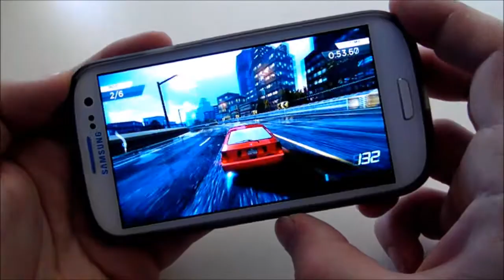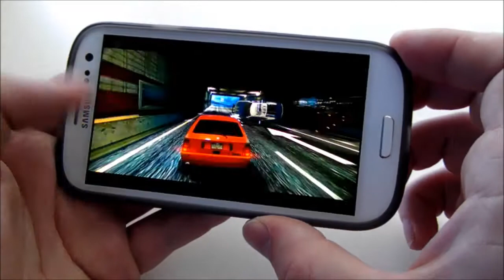Need for Speed Most Wanted Android GamePlay HD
Need for Speed Most Wanted play.google.com.games.nfs13_na
Buckle up, hit the gas and hold on tight; you're in for the ride of your life. Outrun cops, outsmart rivals -- and outdrive your friends -- in the most dangerous Need for Speed yet. Do you dare to be the Most Wanted?

Need for Speed Most Wanted is an immersive, high quality game that requires a 350MB+ download. To speed things up, we recommend connecting to WiFi. We promise -- it's worth it!

MAKE TROUBLE, GET WANTED
Evade a relentless police force while you clash with street racers. Race and chase hot cars like the SRT Viper GTS, Porsche 911 Carrera S, Hummer H1 Alpha, and many more. Feel the intensity of no-brakes-allowed street racing with realistic full-car damage for the first time on mobile.

Log into Origin to check the Wanted List and find out who is the Most Wanted across platforms and among your friends. Then, challenge your friends and prove your racing skills in nonstop competition.

GO FROM ZERO TO MOST WANTED...
Drive and customize over 35 of the world's most exciting cars
Race the way you want! By popular demand, you can now touch or tilt to steer
Use Mods to enhance your car and get ahead of the pack in style
Experience the action with mind-blowing graphics and intense full-car damage
Earn Speed Points to unlock new cars